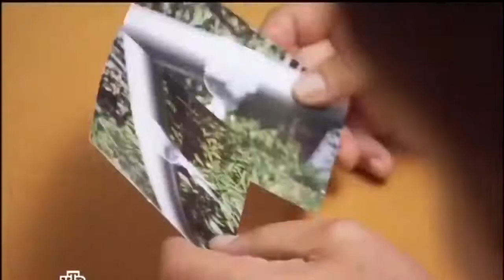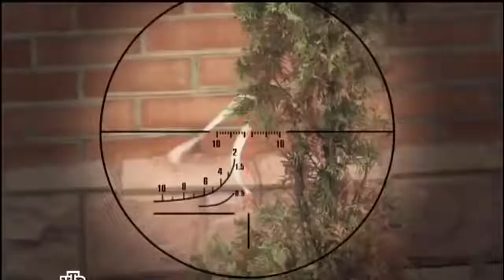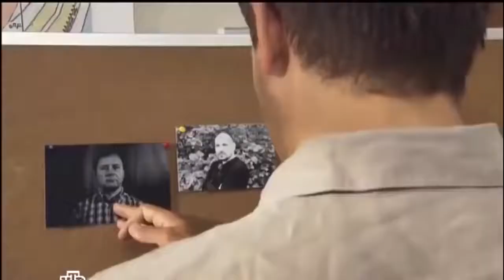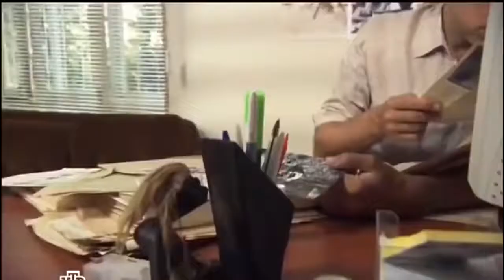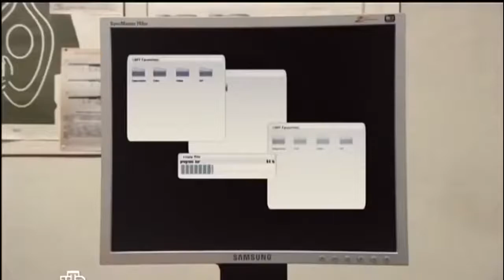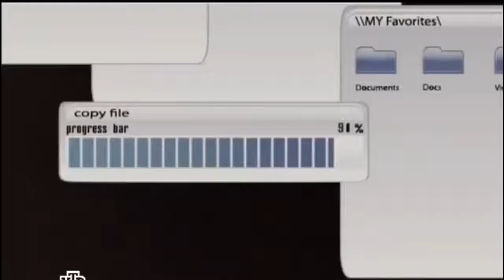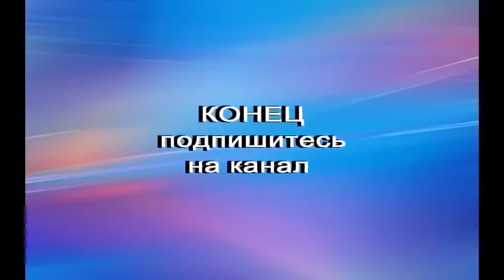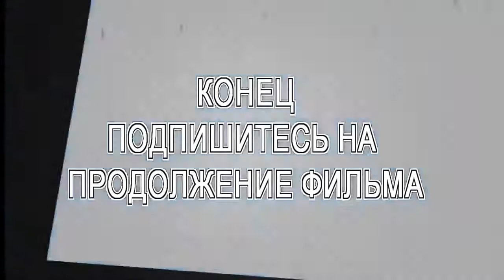Крутой Боевик о снайпере “БЕЛАЯ ЛЕНТОЧКА “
Снайпер, получивший прозвище Дальнобойщик за расстояние, с которого производит выстрел, одного за другим отстреливает криминальных авторитетов. Кто он — просто исполнитель заказов или инициатор криминальной войны? Это предстоит выяснить полковнику Алексею Погожеву. Противостоять ему в этом будут не только чужие — бандиты, но и свои. Один из них — подполковник Замелин, мечтающий пересесть в кресло начальника отдела. Помощь тоже придет с неожиданной стороны: от вора в законе по кличке Старик. Однако главной целью полковника Погожева станет не защита жизни криминального авторитета, а спасение своей возлюбленной...

Доминик TV